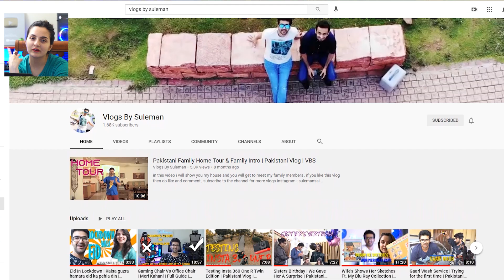Pakistani Couple Reacts To Yashoda First Glimpse | Telugu | Samantha, Varalaxmi Sarathkumar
VLOGS